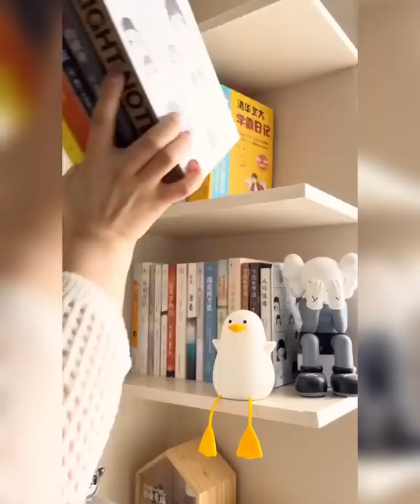[ASMR] Sắp xếp bàn học, đồ dùng học tập, sticker 🍉🍑🍇